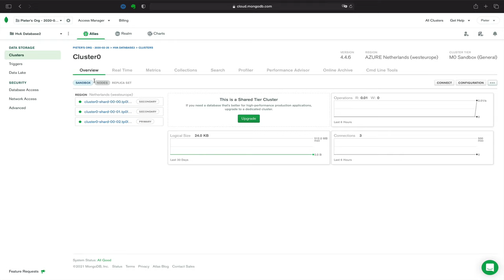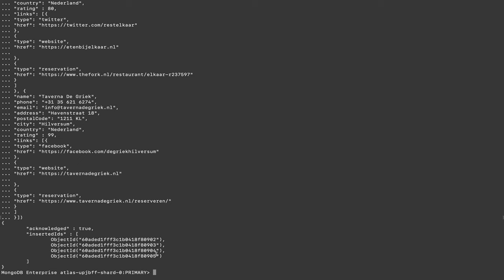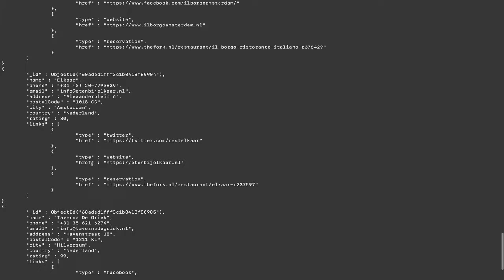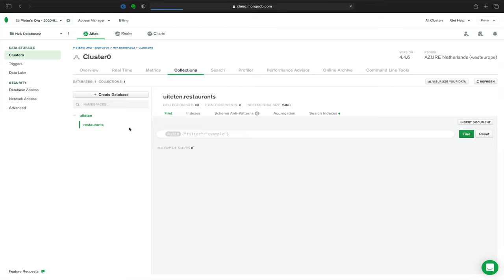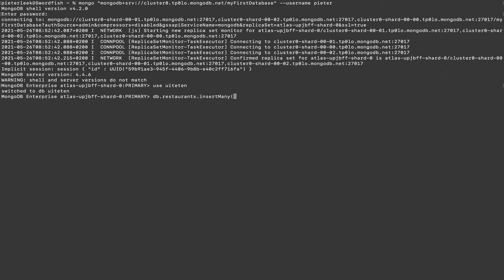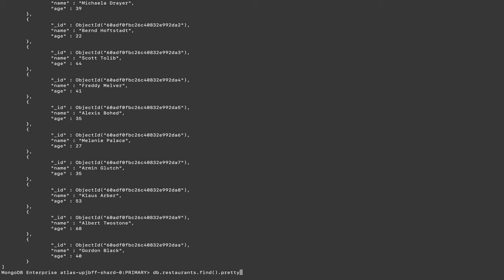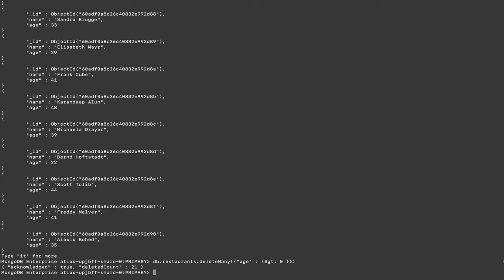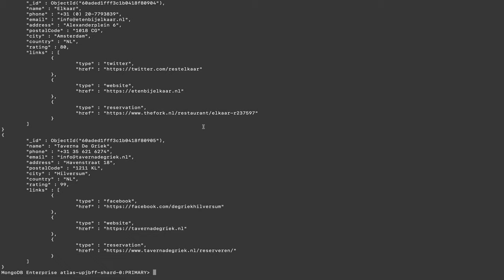NoSQL CRUD deel 2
NoSQL CRUD deel 2 voor het vak Database 2